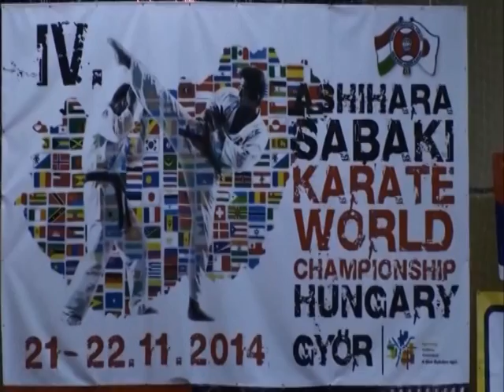Ashihara 14 emisija 2015